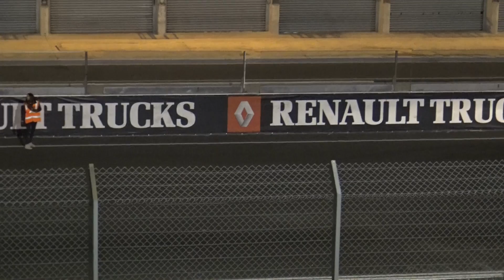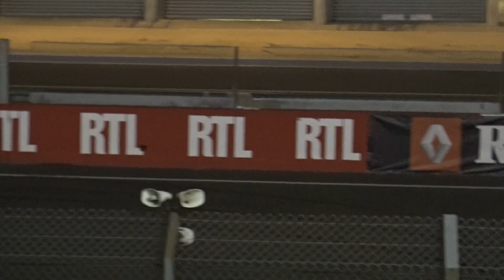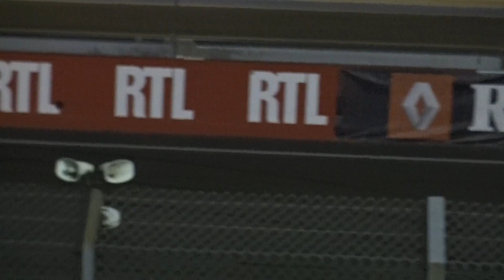DÉFILÉ CAMIONS LE MANS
Cette vidéo traite de 24H camions décorées